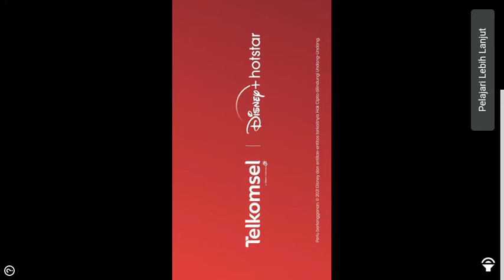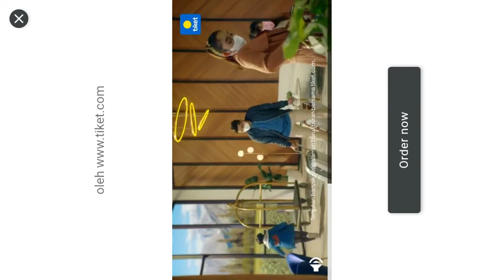larva heroes: taman apa ini larva heroes #3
game:larva heroes